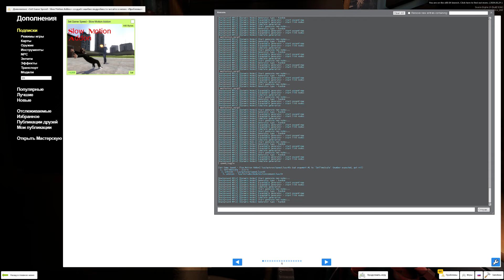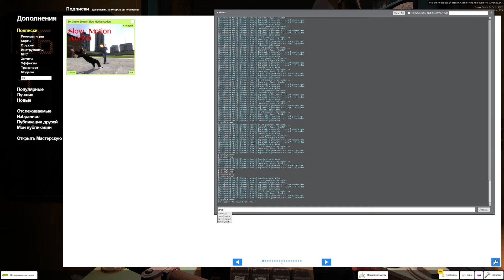Играемся с Slow Motion в Гаррис Моде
Видео о Поездах или Метро или о другом @DANA85NANA